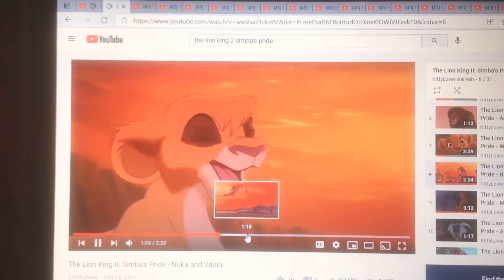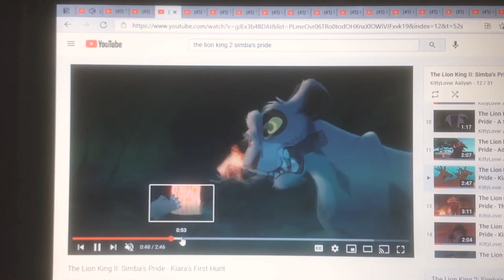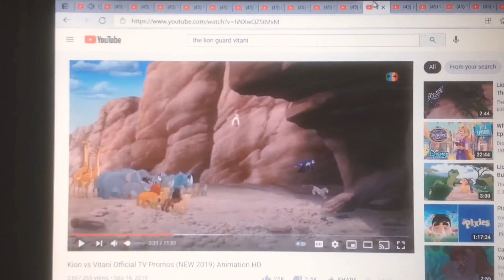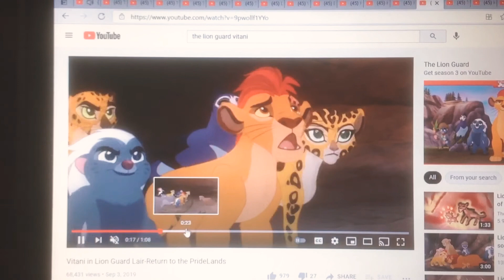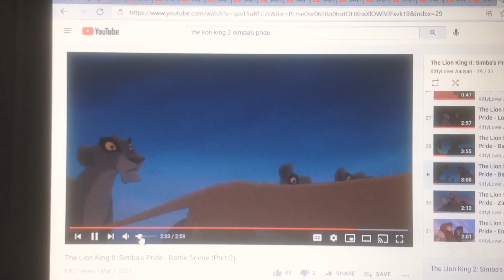Vitani - skyscraper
Movie/show: the lion king 2 simba's pride and the lion guard
Song: skyscraper by Demi lovato